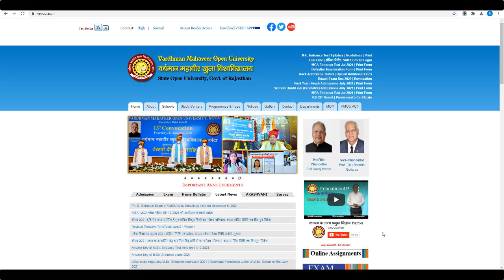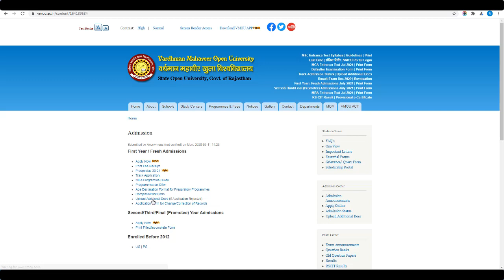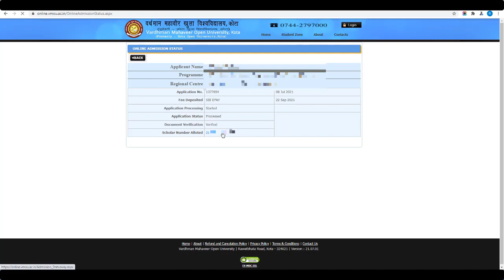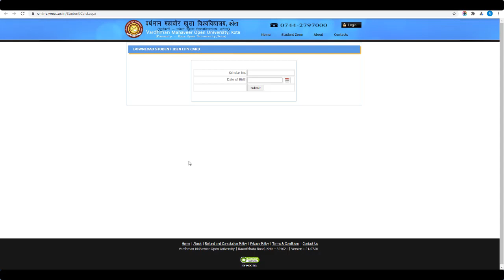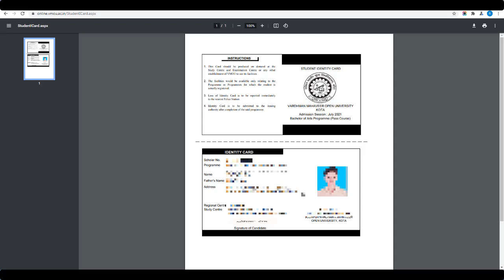कोटा ओपन मेरा फॉर्म वेरीफाई हो गया आप कैसे करे चेक | kota open form verification | vmou admission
vmou admission 2021
vmou exam news today
vmou admit card 2021
vmou assignment 2021
vmou form status
vmou track application form 2021
vmou admission status
vmou online admission status
vmou application status
vmou
vmou defaulter form online 2021
vmou assignment kaise banaye
vmou admission 2021
vmou track application
kota open university admission 2021
kota open scholar number
vmou online admission form 2021
vmou online form 2021